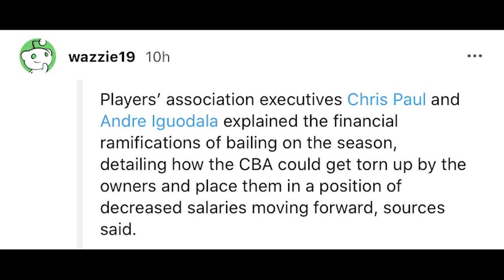Time Out 28 Agustus 2020: NBA Balik 2.0 & Ananta Dandy Sudah Memilih Kampusnya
Thumbnail photo via @AnantaDandy